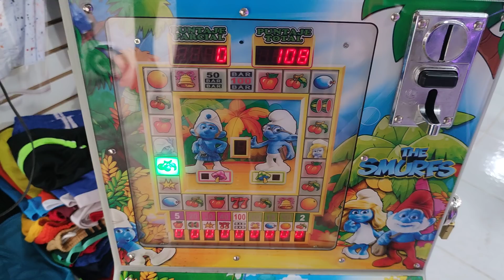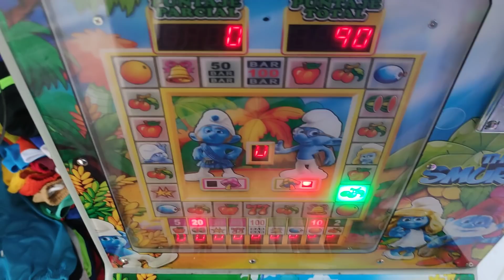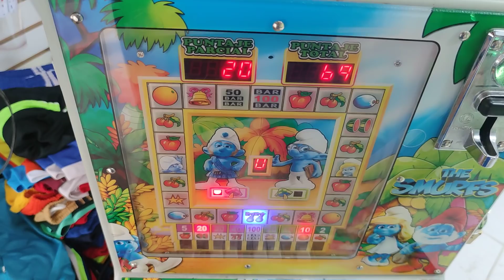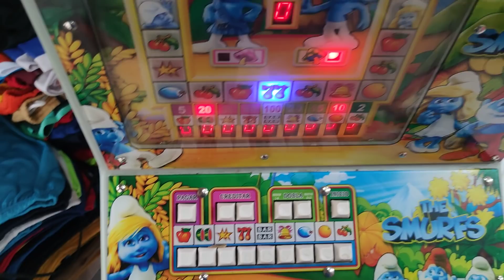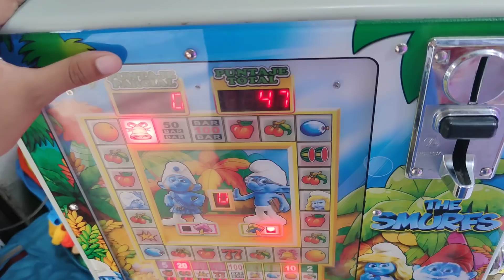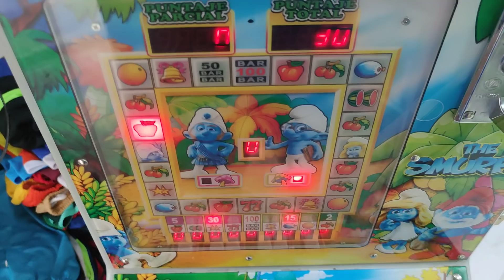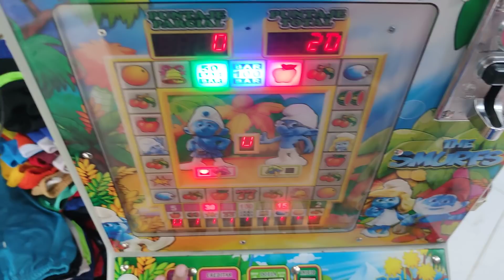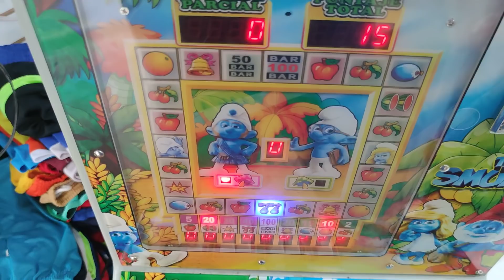dejamos vacía está máquinita de esta manera 🤑🤑🤑🤑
mi Instagram es: enocchango
mi Tik tok es: enojon_tragamonedas
mi página de facebook es: enojon tragamonedas